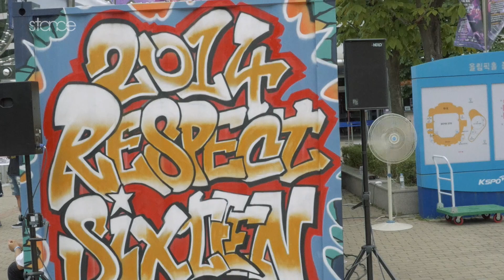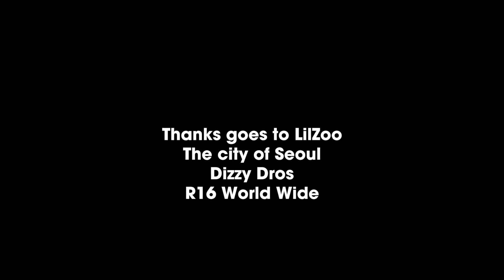Lil Zoo in Seoul // .stance // R16 World Finals 2014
Stance grabs the opportunity to film LilZoo from LHIBA KINGZOO, Morocco on the sunny streets of Seoul, South Korea whilst at R16 World Finals 2014.

Filmed & Edited by Doy